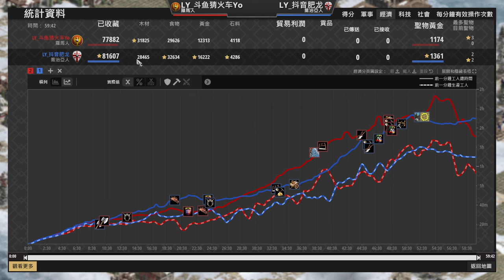【世紀帝國2決定版】Yo與肥龍練習賽！大型箭塔配上莫納斯帕的推進太可怕，Yo羅馬戟兵能夠扛下一切嗎？ 羅馬 vs 喬治亞